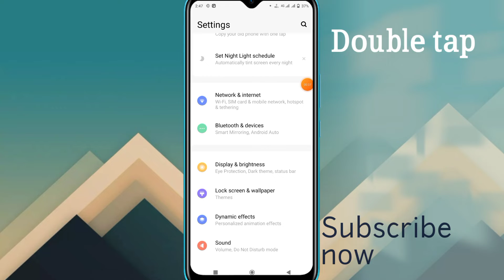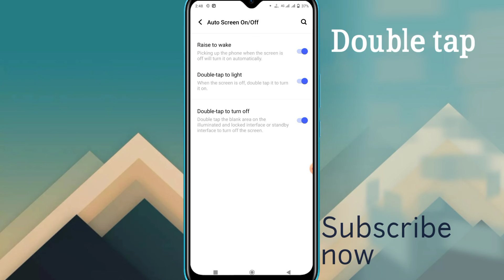VIVO Y21S mein double tap setting kaise on kare/How to enable double tap screen on & of in Vivo y21s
Hello friends aaj ki is video me maine aap logo ko bataya hai ki Vivo Y21s mobile me double tap karne se screen on aur off kaise karen